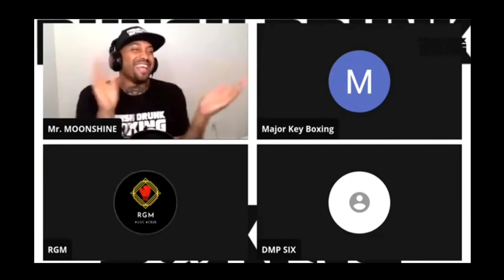YTBC Moments: RGM shows up on Punsch Drunk Kareoke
Check out the NBBC